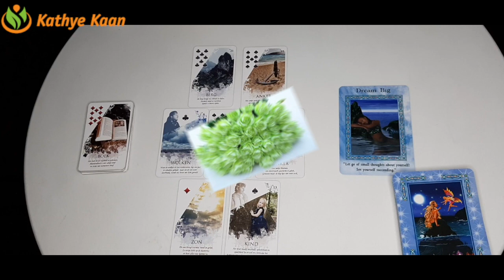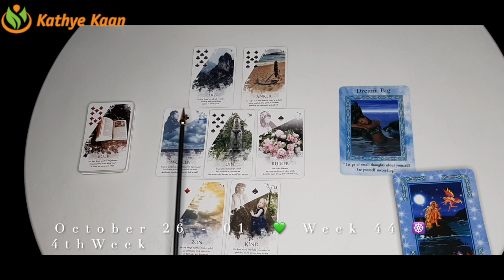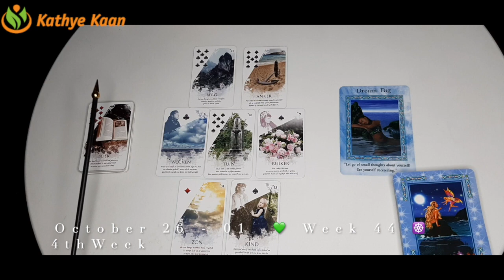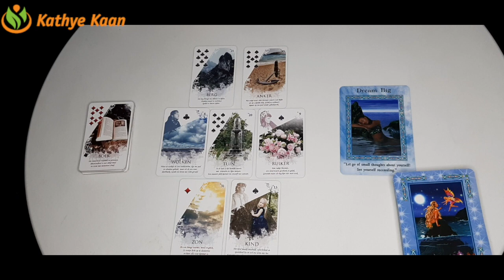Taurus Virgo Capricorn 💫 Weekly Business Career Wealth Money Reading 🌟 Octobe~Tarot Horoscope Rea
Taurus Virgo Capricorn 💫 Weekly Business Career Wealth Money Reading 🌟 October 26 to November 01 ~Tarot  Horoscope Reading Earth Sign 🌈

Kathye